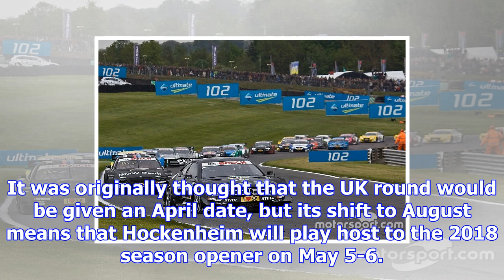Dtm poised for brands hatch return in 2018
A draft calendar submitted by the ITR to the FIA for approval features a round at Brands Hatch on Au...